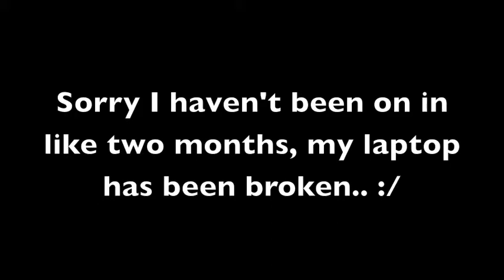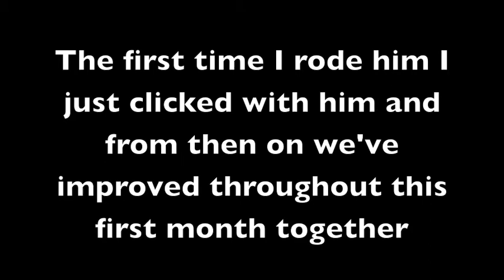I'm Back! Watch for Exciting News!!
Soo yupp meet Concorde! So more info..
In the past he has won two national titles in jumpers, (I don't know what height) but now my barn has slowed him down to a hunter! I'll probably be showing him 2ft or 2'6  just not sure what division. Intersting fact about him that I have recently found out.. He came from Beacon Hill farm :O lol I thought that was so cool! But anywho two years ago he was running in the pasture being silly and slipped and fell, I forget what he tore but he tore something and was in recovery for a year. He was moved to my trainers parents house and just came back this summer I'm pretty sure. He hasn't been jumped in about two years and hasn't had a rider for a while so he's gotta get back into shape. He has so much potential and I see it more and more every time I ride. He never hesitates to do what he's told and you can tell he loves his job! He's the sweetest most loving horse I know and I love to spoil him. Two weeks ago I tried turning him into the center of the arena and he was so stiff it was really hard to turn him. Now yesterday I was doing circles in the canter and flying lead changes down the center and he is so good at them and does them right on command! I can't wait to see what this show season brings for us!
Nicole and Concorde:)